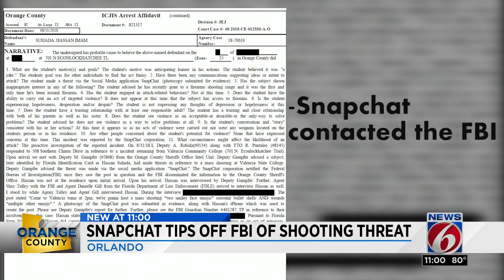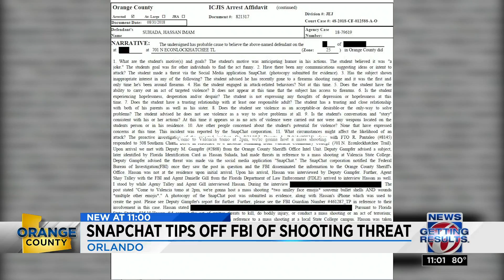Snapchat tips off FBI of shooting threat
Snapchat tips off the FBI about a shooting threat at Valencia.